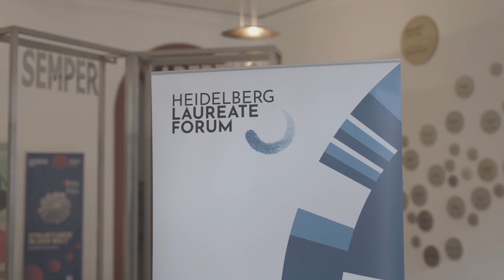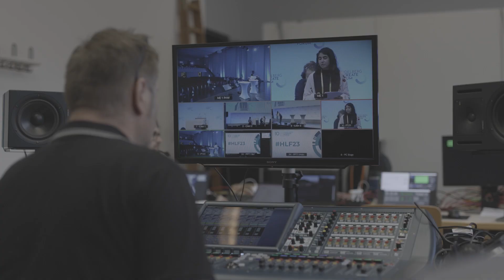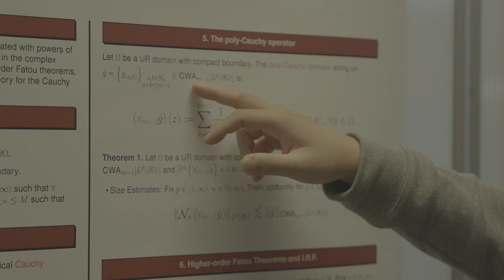10th HLF Highlights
Here’s a highlight that provides a glimpse into the 10th Heidelberg Laureate Forum, which took place from September 24–29, 2023.